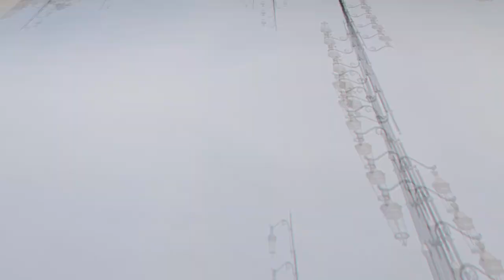A DAY IN RABAT II Septembre 2020 II جولة بمدينة الرباط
A day in Rabat (Part 1) جولة في شوارع مدينة الرباط